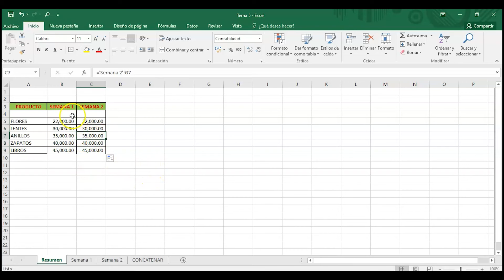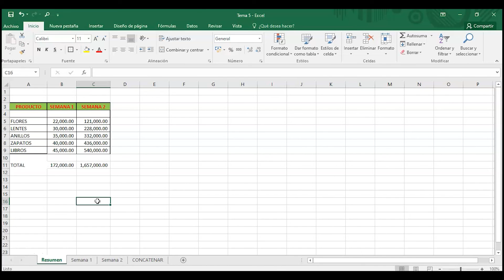Tema 5. Capítulos 29 y 30. FORMULAS SIMPLES III PARTE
Video Tutoriales de Excel Básico donados por la Fundación HP a los Centros Comunitarios Inteligentes (CECI) del MICITT